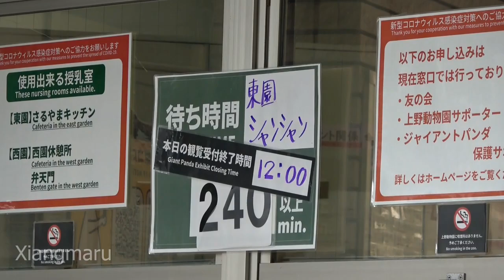まさかの240分以上待ち！シャンシャンのお誕生日 みんなシャンシャンが大好き（2022/6/12）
2022/06/12 午後　シャンシャンのお誕生日、2回目の観覧です。午後に備えて早めのランチを取っていたその時、園内に放送が流れました。「ジャイアントパンダシャンシャンの観覧受付は…12時で…」これはまさかの事態です＾＾； すでに11時近くになっていたので、早々に食事を済ませてシャンシャンの観覧列に並びました。並んだのは11時20分頃。延々と並び続けた結果、シャンシャンにたどり着いたのはちょうど15時（待ち時間は3時間40分）でした。途中、4時間では済みそうにない進み具合でしたが、シャンシャンのお部屋移動の後、少し進みが早くなった気がします。2回目＝最終観覧のシャンシャンは櫓の上でクンクンにおしりカイカイ＾＾いつもと変わらないとても可愛いシャンシャン。過酷だったけど、とても幸せな1日でした♡